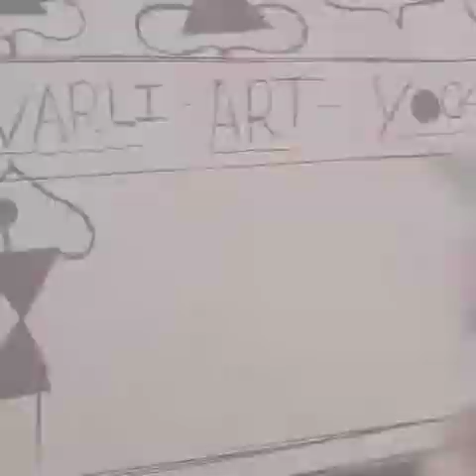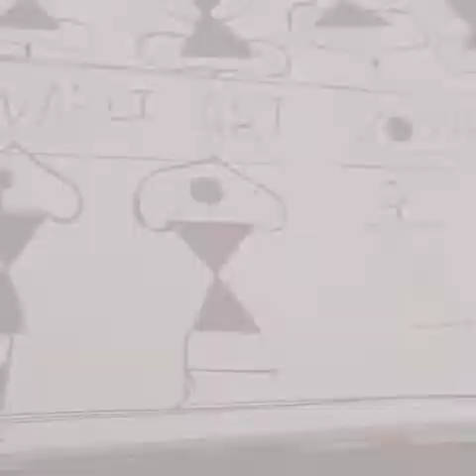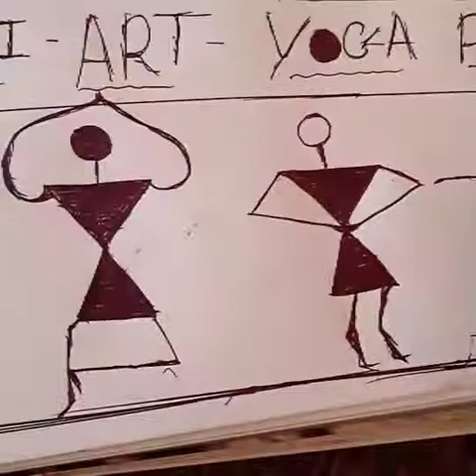how to drow#newart yoga day